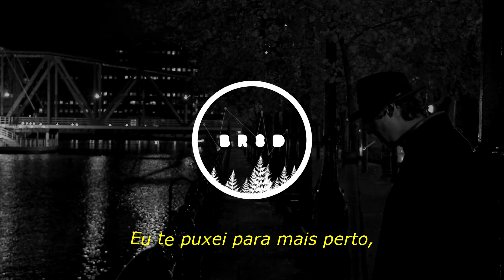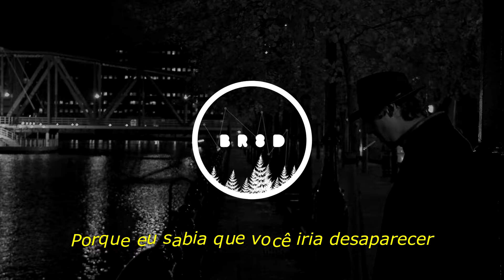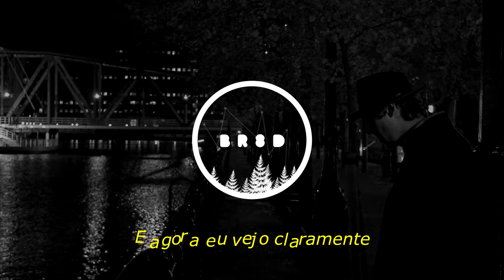Five Finger Death Punch - M.I.N.E | Legendado | 8D Music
USE FONES DE OUVIDOS.

USE HEADPHONES

Sign up for future videos.

Dear artist: If you want me to remove something that you own, just send me it on Youtube. We do not intend to infringe copyrights.

Lyrics:

Everybody hurts
Everybody bleeds
Everybody bends to fill a need
Everybody's born with their own curse
And I'm not alone

Everybody cries
Everybody breaths
Everybody wants to feel they're free
Deep inside I know what I am worth
A life of my own

It could have been much worse
But it should have been better

I know I hurt you, deserted you
And now I see it clear
I pulled you closer, tighter
'Cause I knew you'd disappear

I just can't compromise, apologize
There's nothing you can say
We both knew
It would always end this way

Everybody pains
Everybody grieves
Everybody's making off like thieves
Every soul's aching for release

Everybody lives
Everybody leaves
Everybody begs best on their knees
Everybody's got the same disease
No one's alone

Knew it'd end this way
We knew it'd end this way

We both knew
It'd always end this way
We both knew